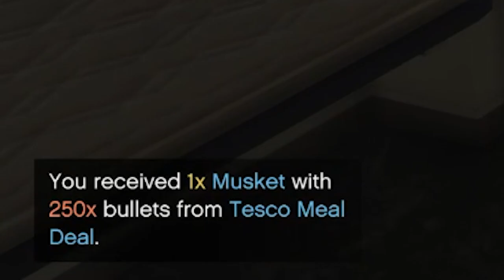snowbike annoys cops in GTA 5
The weather is crazy here in Cyberline! One day its rain next day its sunny and now ITS SNOWING! I was able to get my hand on this snow bike where I annoyed cops with.